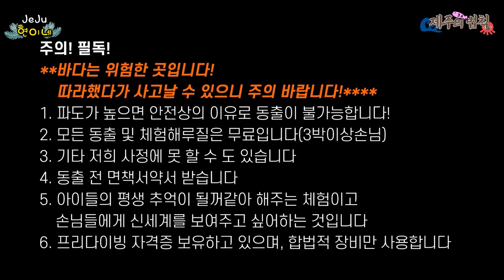영하10도 살기위해 얼음물에 잠수했습니다. 혹한기 스킨해루질 [크리스마스의 아픈 기억] ft.채니아빠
혹한속에서 정말 먹을 물고기를 뭐라도 잡으려고
어쩔수 없이 입수해서 민물 스킨해루질을 했습니다
절대로 따라하지 마세요